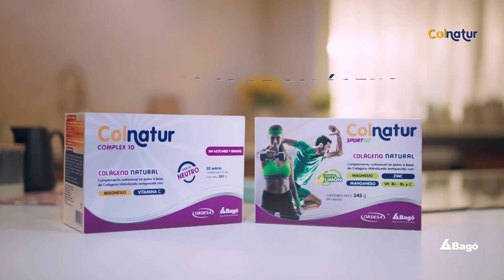Día del Deporte por el Desarrollo y Paz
DíaInternacionaldelDeporte Gracias a Colnatur, hoy celebramos la vida, la salud y la tranquilidad.